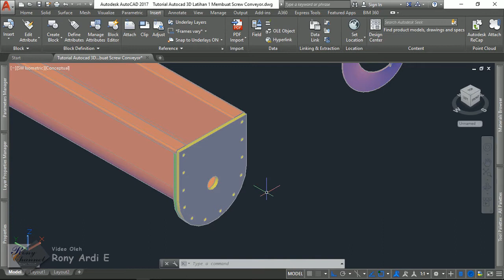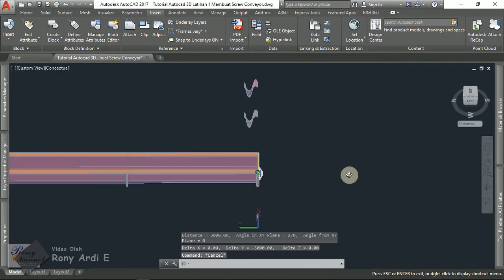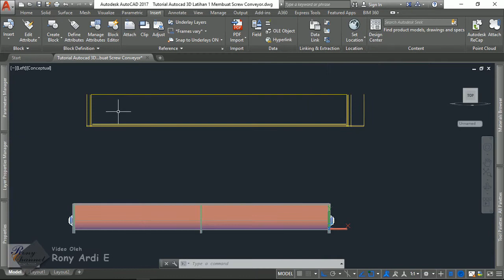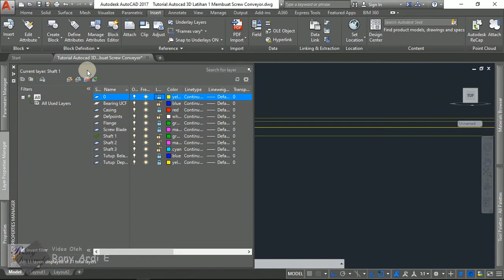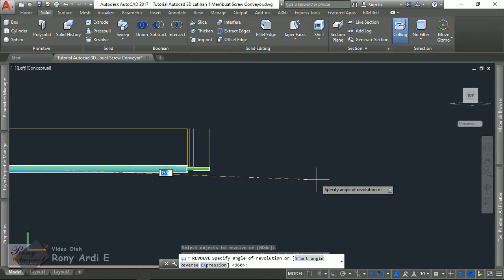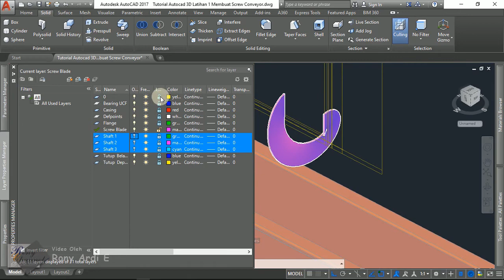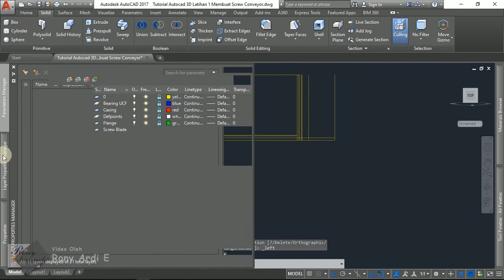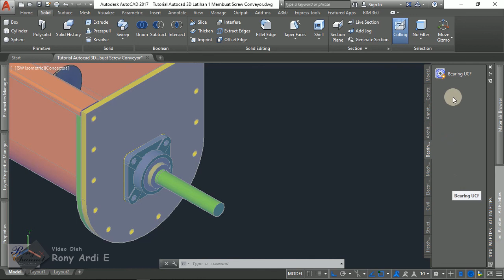Tutorial Autocad 3D Latihan 1 Membuat Screw Conveyor 3 Shaft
Autocad Tutorial menggambar 3D Screw Conveyor dari awal sampai dengan breakdown drawing
Link Keseluruhan Per Part